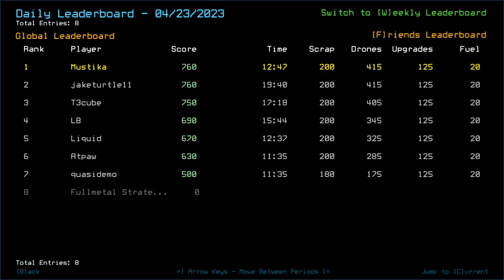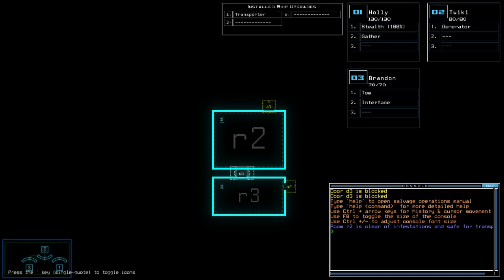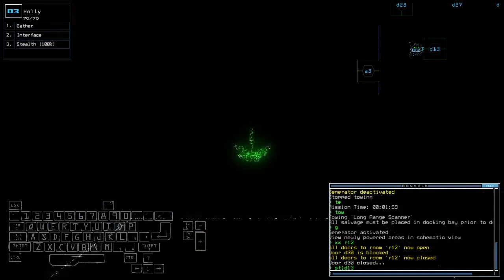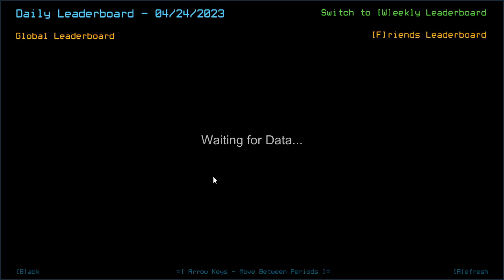Duskers Daily 24 Apr 2023 w/ T3cube (+ modded)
That once-in-a-lifetime experience. It even convinced T3cube to also do the Daily Challenge together.

0:00 Intro
2:18 Modded Intro
4:19 Modded Challenge
4:35 Modded Complete, VERY extensive reaction segment lol enjoy or skip
6:55 Vanilla Intro
9:08 T3cube: "I made a mistake."
10:04 Vanilla Challenge
17:06 Vanilla Complete, waiting for T3cube. Outro